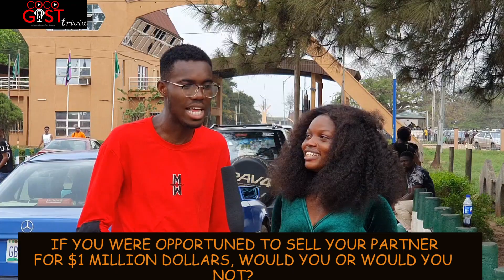CAN YOU SELL YOUR PARTNER (BOYFRIEND/GIRLFRIEND) FOR 1MILLION DOLLARS🤣. FUNNIEST REPLIES EVER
We were out on the street on the first edition of cocogist trivia and the question was "If you were opportuned to sell your partner for 1million dollars, will you or will you not?...